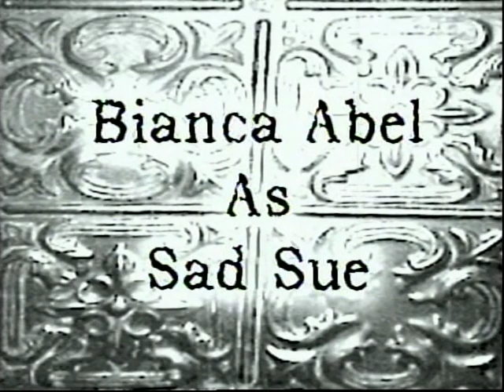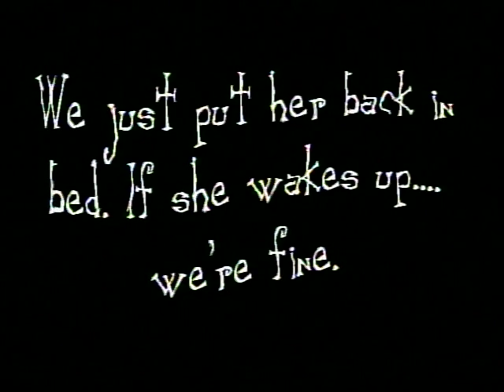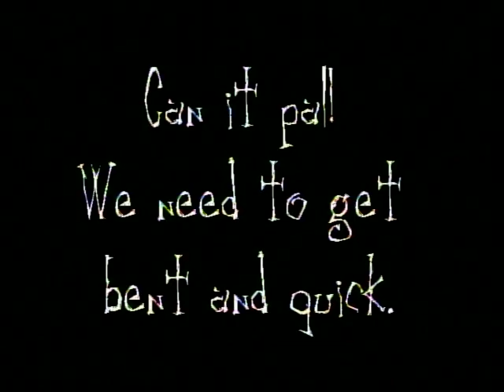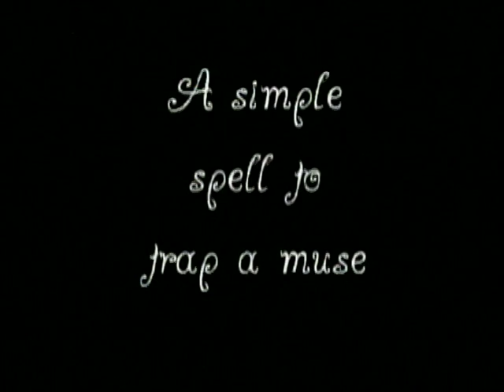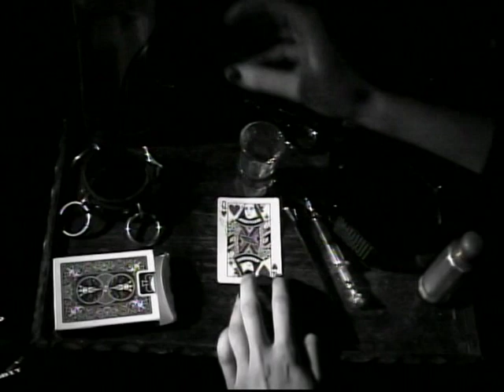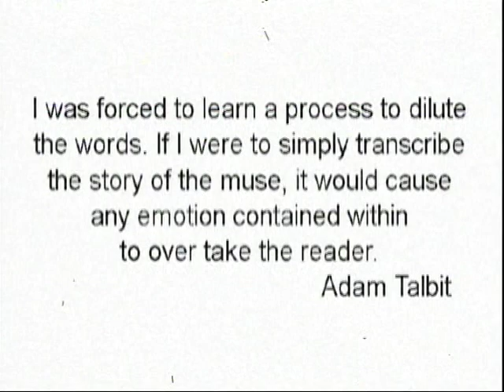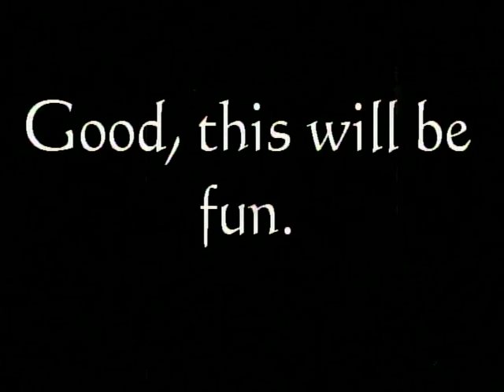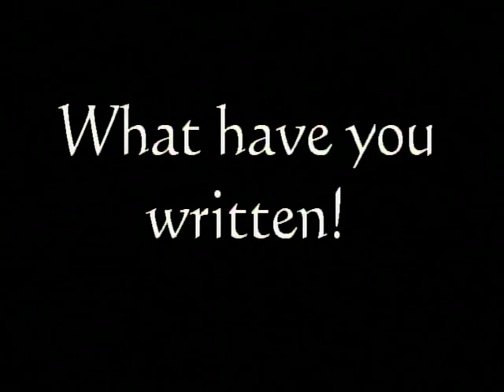Silent Ghost Cinema